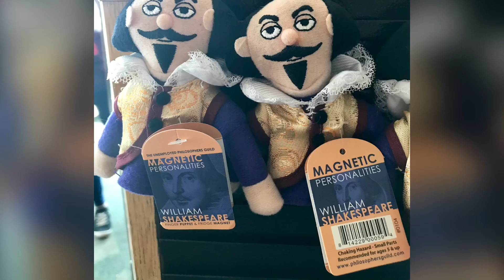May 16, 2019